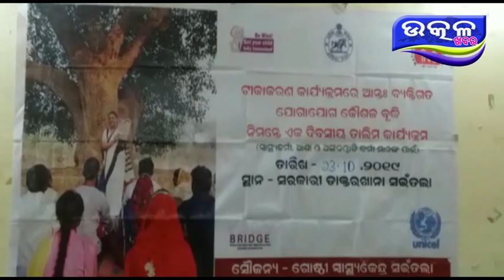ସଇଁତଳା ରେ ତାଲିମ ଶିବିର - Ajira Odisha Utkal Khabara